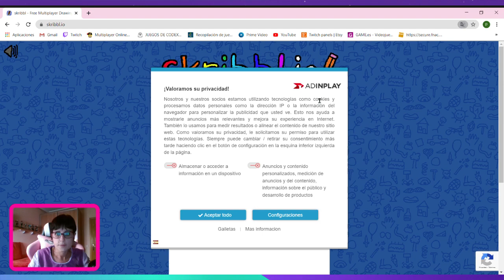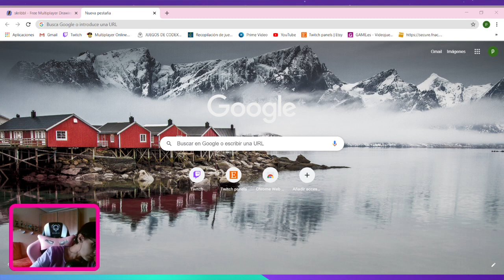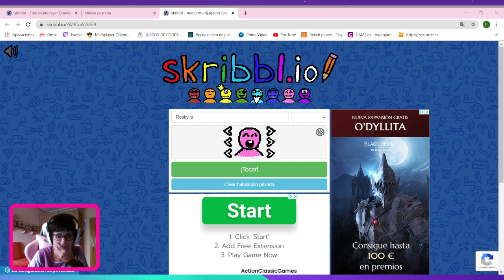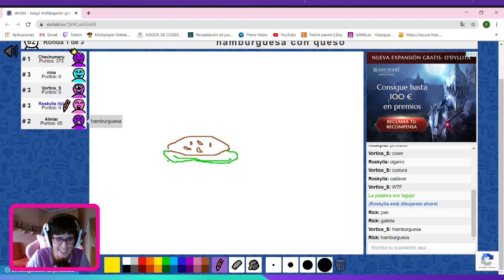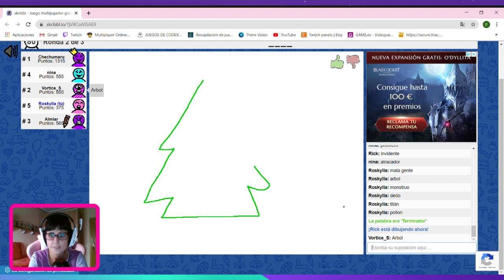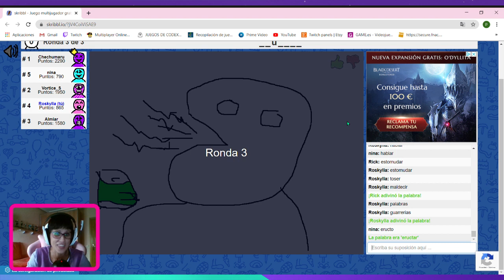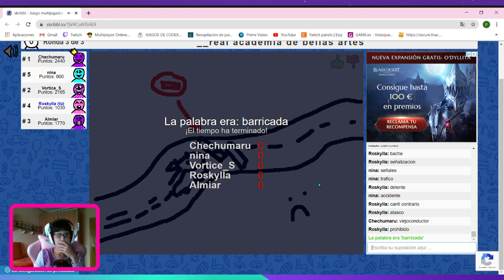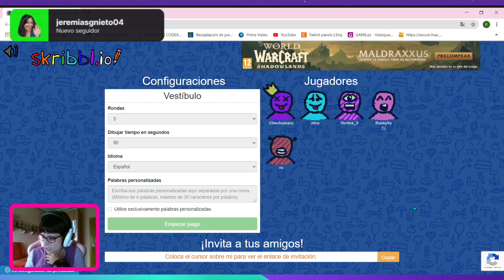[+18]👻De risas con amig@s, a dibujar se ha dicho👻